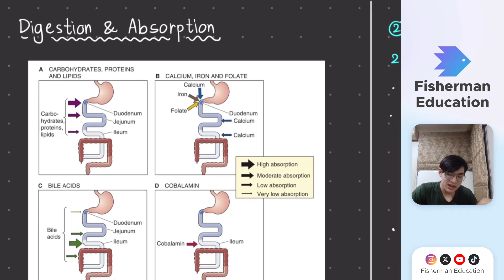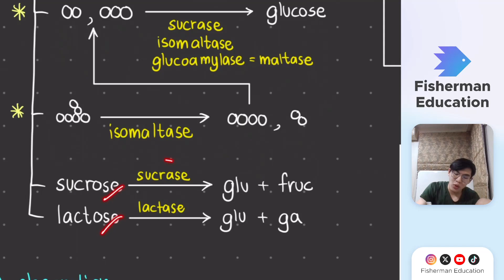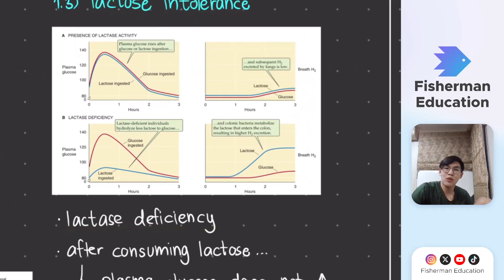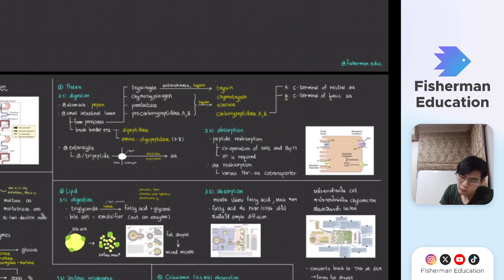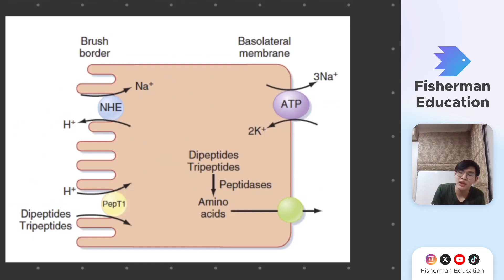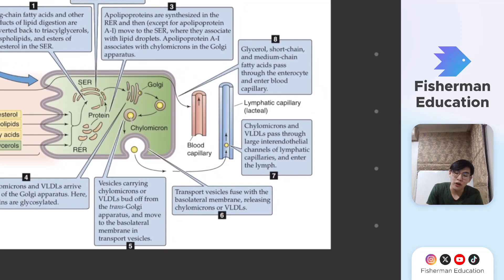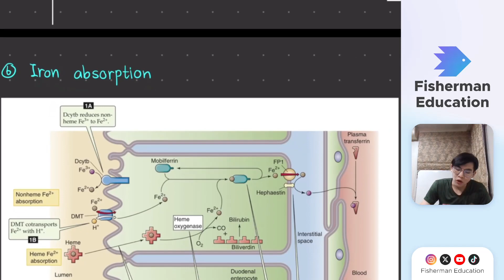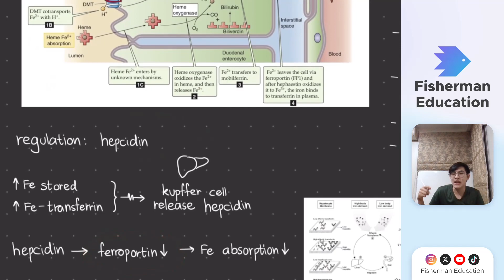GI Physiology: Nutrient Digestion & Absorption | Fisherman Education - RAID212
สรุปบทเรียน RAID212 ปี 2 เทอม 2 ปีการศึกษา 2566
โดย ณภัค เวชสุรียะกุล RA58
หากพบเจอข้อผิดพลาดใดทักท้วงมาในคอมเมนต์กันได้ครับ จะเป็นพระคุณยิ่ง